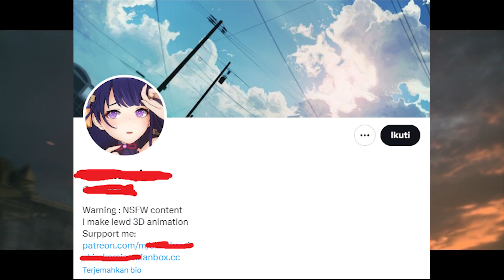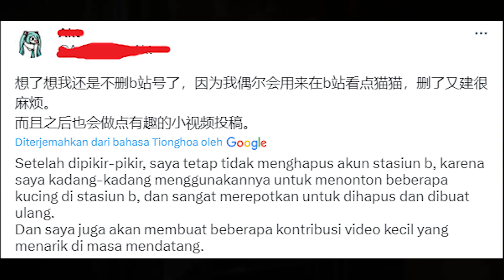Ternyata setelah kreator video nakal ini ditangkap para kreator lainnya mulai menghapus contentnya..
Gimana nih menurut kalian tentang para kreator video nakal ini?
Support Bang Narvi dengan cara :
Follow sosmed gw gaes :
Command bot :
!narvi
!specs
!game